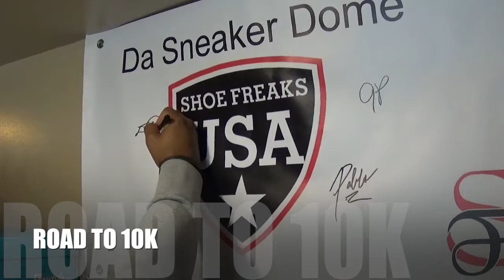all star sneakers past present!! and much more.. ENJOY..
my 2 special guest JP and DEON.. had a great time hope you guys enjoy... lol please watch until the end.. STILL ON THE ROAD TO 1OK subs.. please feel free to like comment and definitely subscribe.

🚨🚨 Jordan 3s 🚨🚨 2K13.. sorry good folks!!